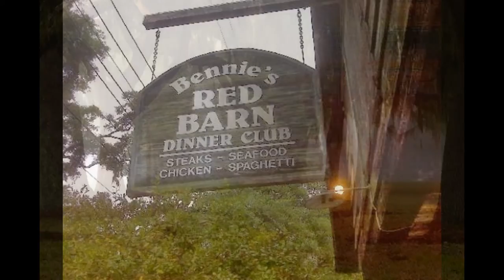Restful Island Retreat 100 Gleneagles - St Simons Island Club 31522 $1,300,000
This fabulous Five Bedroom Home on lagoon, overlooking the first green was renovated in 2007. Upon entering the home one is greeted by views of the  backyard, lagoon and golf course beyond. Yes, the view from the front door invites one to the backyard immediately.
A custom bulkhead spans the entire back yard and steps lead down to the lagoon and strip of property with plantings at water level. Between the ducks floating by and the turtles nesting on the hill across the way the view is great. Fig tree, lemon tree and orange tree with roses throughout and many other specimen plantings.
A large  brick patio with covered pergola and natural gas grill.

The front entry, living room, dining room, study and master bedroom all have hardwood flooring.
Kitchen, breakfast room, family room and laundry room all have porcelain tile in a neutral color.
Living room has soaring ceilings and a marble fireplace. Lots of natural light for this room with three double hung windows and a glass door leading to a private porch shared by the study.
The double recessed pocket doors open to a study with lots of natural light and built in bookcases and cabinets. With ceiling fan with lights.
Computer hook ups too.
Powder room with tiffany style chandelier, large pedestal sink and lighting.
The master bedroom can be accessed by the study or the hallway and has a great view of the lagoon and golf course. A wall of windows and glass door lead to a patio and steps down to lagoon. Ceiling fan with lights. TV hook up.
Master bathroom with double sinks,  Jacuzzi tub, separate shower, linen closet.
Dining Room is open to the front foyer and has definition with 2 columns. Glass windows and glass door lead to front porch. Side windows give the room lots of light too. There is a butler's pantry connecting the kitchen and dining room. Butler's pantry has a built in KitchenAid refrigerator with custom panels. Large bar sink with hot water dispenser, built in wine refrigerator (Avanti), glass cabinets and ice maker.
Kitchen is open to family room and eating area. Completely surrounded by double hung paned windows. Fireplace with built in book shelves and cabinets. The fireplace is wood burning but can be converted back to gas.
Family room has 2 casa blanca inspired ceiling fans. TV hook up too.
Kitchen was designed by New York designer and the antique cream cabinetry with its glass fronts make the room even more open. The custom mantle and hidden spice racks over the Professional 6 burner Viking Stove make it a chefs dream.  Porcelain Kohler double sink, granite counters, hidden KitchenAid drawer dishwashers. Peninsula with bar stool area. Separate kitchen island with a KitchenAid warming drawer and oak butcher block top.  GE Microwave too. Laundry room located beyond kitchen leads to garage which also has built in cabinets. Soaring ceilings make this garage have other possibilities too.
Staircase leads to 4 more bedrooms and 3 full baths. All bedrooms have hardwood flooring.
Ist bedroom on right has a built in window seat, large walk in closet, ceiling fan with lights. Bathroom has a soaking tub, subway tile with a trim of green glass, single sink white vanity and black granite counter.
Second bedroom has romantic angles to the ceiling and a Juliet balcony which overlooks the backyard.
Third bedroom has a walk in closet, ceiling fan with lights, bathroom with large shower stall. Double vanity and sinks, granite counters and a neutral palate
Fourth bedroom has a built in window seat that can hold a twin mattress and a trundle underneath. A wicker ceiling fan with lights. The bathroom has a white cabinet, black granite counter and large shower. The walk in closet is accessed through the bathroom.
Attic is accessed by a pulldown panel in the ceiling. It is a full attic with many possibilities.

The home has a crawl space, it is not built on a slab.
Culligan Water Softener, well for irrigation system. Town water and sewers.
Two gas hot water heaters are located in a closet behind the closet for the bedroom #3.
The heat/air conditioning units are located: one outside the kitchen/dining room side. One by the master bedroom. Alarm System
Appliances were purchased at H & H Appliance.
Lovely neighbors with neighborhood gatherings. Home is located in an X Zone, meaning flood insurance is not required.

St Simons Island Club is located within the grounds of the historic King Estate and Retreat Plantation.